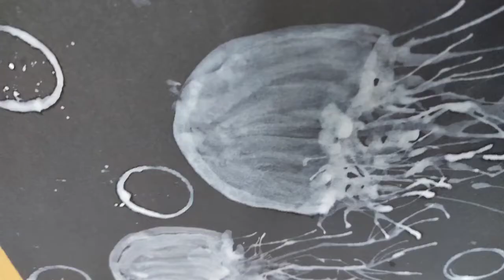Jelly fish using blow painting#blow painting#kids painting# fish painting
We tried a jelly fish with our favorite blow painting and it turned awesome..